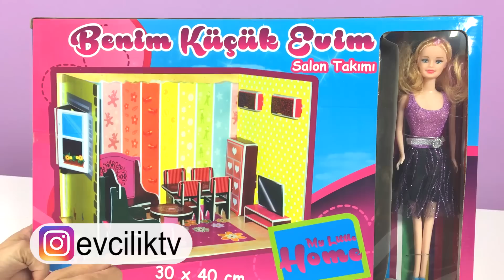Barbie ve Oyuncak Bebek için Oda Yapımı | Kendin Yap | EvcilikTV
Barbie ve oyuncak bebek için oda yapımı, kendin yap! Yeni bir "Kendin Yap" projesi, Barbie, oyuncak bebek ve aslında bütün oyuncaklar için kullanabileceğimiz genç odası yapıyorum :)

Barbie bebek oyuncakları ile oynadığım tüm Barbie oyunları, çizgi film tadında videoları izlemek için şuna tıkla!
❤️ ❤️ ❤️ Bölümünü seç ve hemen izle!

👍👍👍 İzlemenizi Önerdiğim EvcilikTV Videoları 👍👍👍

▷Barbie ve Ailesi 91-100. Bölümler

▷Barbie ve Ailesi 41-50. Bölümler